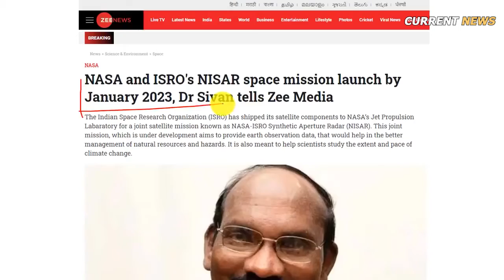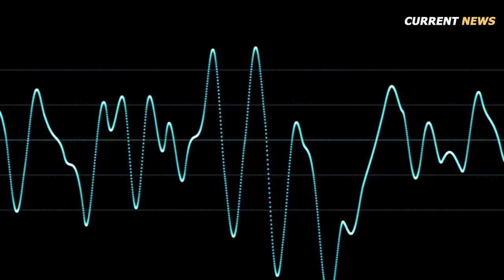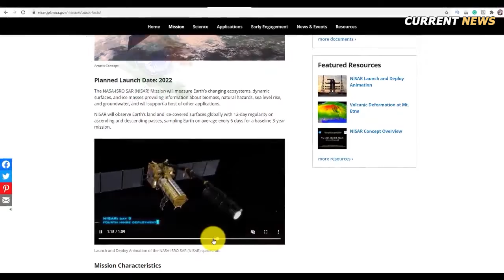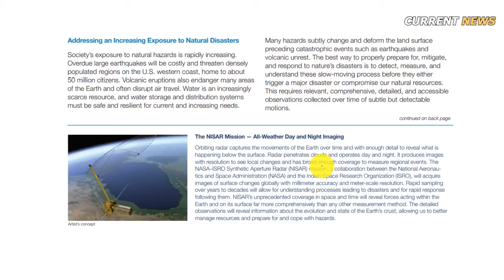ISRO Develops SAR Radar for Joint NASA Mission NISAR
The NASA-ISRO Synthetic Aperture Radar mission is a joint project between NASA and ISRO to co-develop and launch a dual-frequency synthetic aperture radar on an Earth observation satellite. The satellite will be the first radar imaging satellite to use dual frequencies